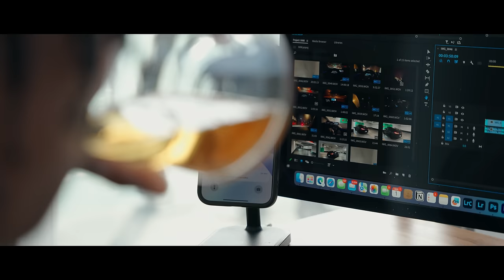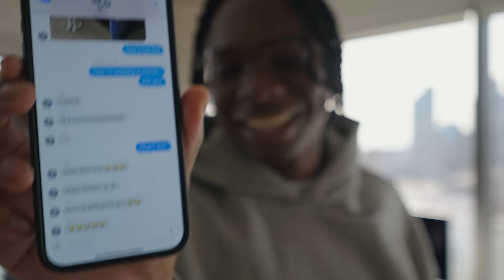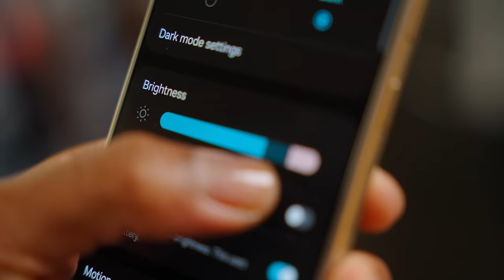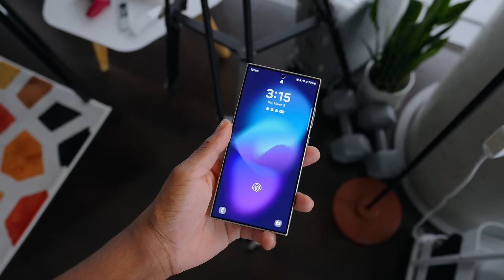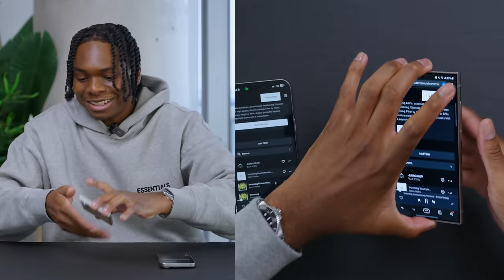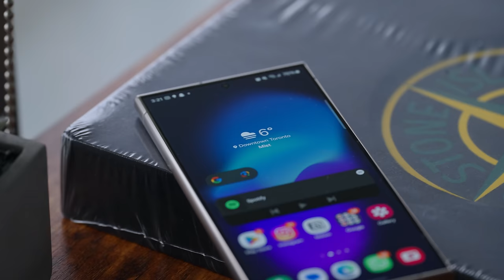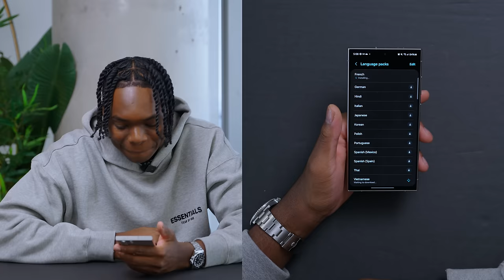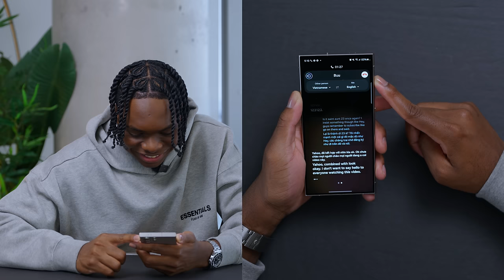Apple Fan Boy Switches To Samsung Galaxy S24 Ultra - Goodbye iPhone!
Today as a lifelong Apple Fan Boy I will be making the switch over to the green bubble team. The Samsung Galaxy S24 Ultra wish me luck.